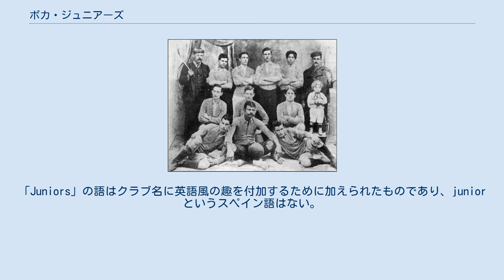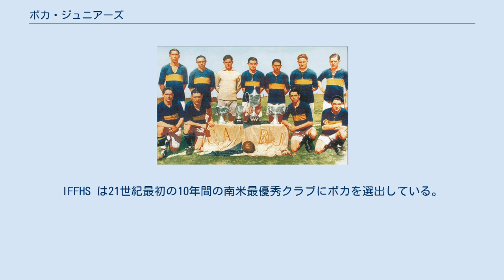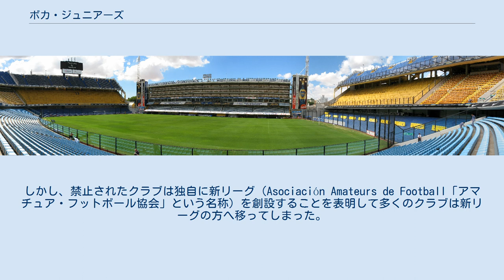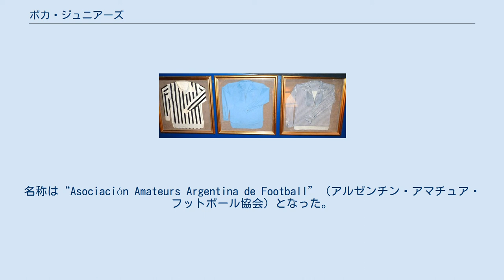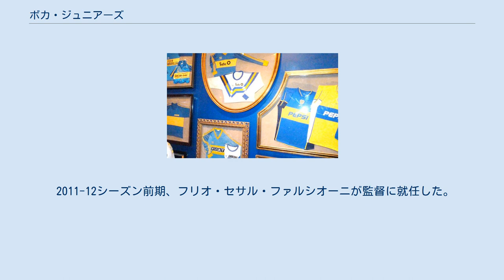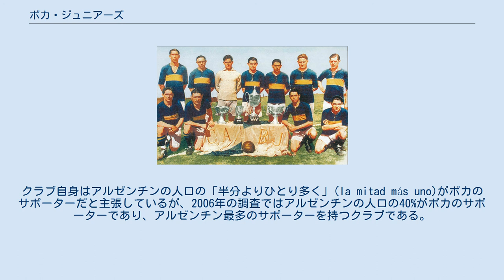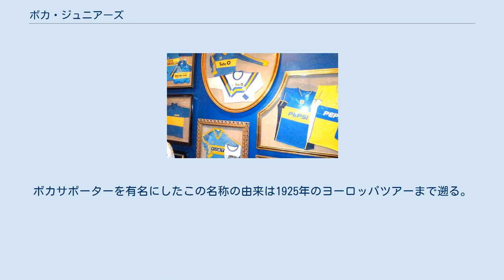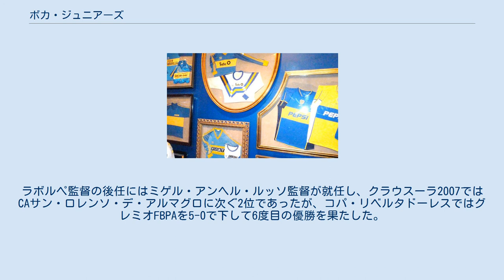ボカ・ジュニアーズ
ボカ・ジュニアーズ（スペイン語: Club Atlético Boca Juniors）は、アルゼンチンの首都ブエノスアイレスのラ・ボカ地区を本拠地とするサッカークラブである。
その他にバスケットボール、フットサル、武道（柔道・テコンドー・空手）、レスリング、バレーボール、体操（器械体操・新体操・競技エアロビクス）、水泳、重量挙げの競技チームを所有している。
「Juniors」の語はクラブ名に英語風の趣を付加するために加えられたものであり、juniorというスペイン語はない。
 アルゼンチンでもっとも成功を収めたサッカークラブのひとつであり、主要大会で48のタイトル（国内タイトル30、国際タイトル18）を獲得している。
国際タイトル数はACミラン（イタリア）と並んで世界最多であるが、南米サッカー連盟 (CONMEBOL) 設立前のアマチュア時代にはさらに2個（1919年のタイ・カップと1920年のコパ・デ・オノール・クセニエール）の国際タイトルを獲得している。
18個の内訳はコパ・リベルタドーレスで6個、レコパ・スダメリカーナで4個、インターコンチネンタルカップで3個、コパ・スダメリカーナで2個、コパ・デ・オロで1個、スーペルコパ・スダメリカーナで1個、スーペルコパ・マステルスで1個である。
また、南米サッカー連盟主催大会の3冠を達成したことのある8クラブ（ボカの他にはクルブ・オリンピア、サンパウロFC、CAインデペンディエンテ、CAベレス・サルスフィエルド、クルゼイロEC、SCインテルナシオナル、LDUキト）のひとつである。
国際サッカー歴史統計連盟 (IFFHS) によるクラブ世界ランキングでは6度1位に輝いており、そのほとんどをカルロス・ビアンチ監督下で記録した。
IFFHS は21世紀最初の10年間の南米最優秀クラブにボカを選出している。
 同じブエノスアイレスを本拠地とするCAリーベル・プレートとは激しいライバル関係にある。
アルゼンチン国内で最も人気のある両者の対戦はスーペルクラシコと呼ばれ、世界で最も熱いダービーマッチのひとつである。
ホームスタジアムのエスタディオ・アルベルト・J・アルマンドはラ・ボンボネーラという通称で知られている。
 トップチームとリザーブチームが年齢制限のないプロ契約であり、アマチュア契約のサードチームも存在する。
20歳から14歳までの選手は6つに分けられた年齢別のカテゴリーに所属し、さらに13歳から6歳までの選手は7つのカテゴリーに分けられたクルブ・パルケ（正式名：クルブ・ソシアル・イ・デポルティボ・パルケ）という下部組織に所属している。
 1906年撮影。
ボカ・ジュニアーズの最古の集合写真 1905年4月3日、ラ・ボカ地区に住むイタリア・ジェノヴァ出身移民の5人の若者たちがフットボール・クラブを作ることの話し合いのために、後にボカの初代会長となるエステバン・バグリエットの家に集まった。
数時間、5人で会議をしているとバグリエットの父親がこの5人を家から追い出した。
追い出された5人は仕方なくソリス広場に行って、なおもこの企画の話し合いを続けた。
そして名前を「ボカの若者たち」という意味のボカ・ジュニアーズとすることにした。
今日ではこの1905年4月3日のソリス広場がボカ・ジュニアーズが誕生した日付と場所となっている。
チーム名に英語名を付けることはボカ・ジュニアーズが誕生した時代ではありふれたことだった。
 記念すべきチームの初試合は1905年4月21日で、対戦相手はクルブ・マリアノ・モレノというチームでボカは白色と黒色の縦縞のユニフォームで臨み4-0で勝利した。
 1907年時点では、ボカ・ジュニアーズは青色のシャツと白色のパンツのユニフォームを使用していた。
ある時、ブエノス・アイレスのアルマグロ地区から来たチームと試合をする際、そのチームがボカと同じ配色でよく似たユニフォームを着用していた。
そして両チームは話し合いをして、「試合をして負けた方は現在のユニフォーム使用を止める」という決闘試合をすることにした。
この試合にボカは負けてしまった為、新しいデザインのユニフォームを決めなくてはいけなくなった。
そして港湾労働者でクラブ会長のフアン・ブリチェットが「明日の朝に、ボカの港に最初にやって来た船のカラーを新ユニフォームの色にする」ことを決めた。
翌朝一番に訪れた船舶はスウェーデンの船で青色と黄色の国旗をなびかせていた。
その結果、ボカ・ジュニ...